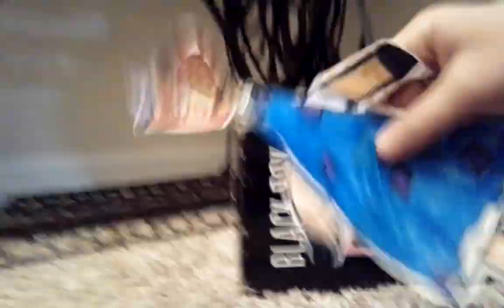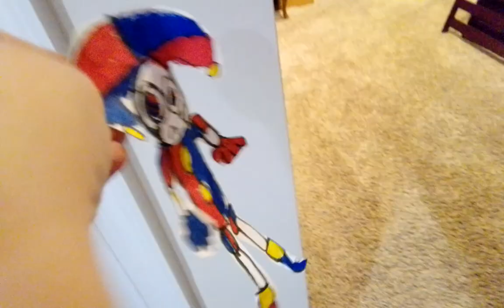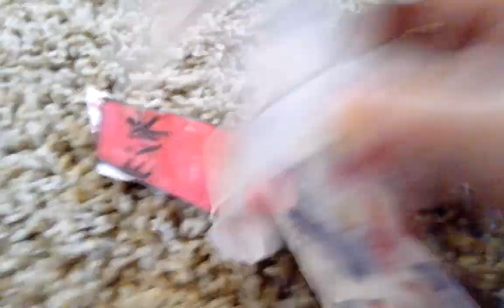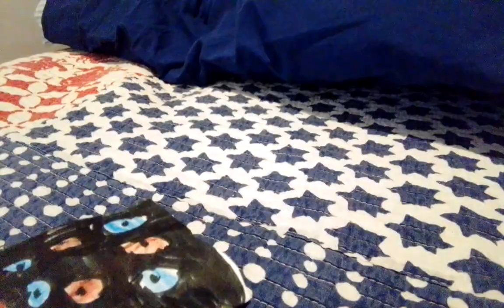The amazing digital circus low quality part four